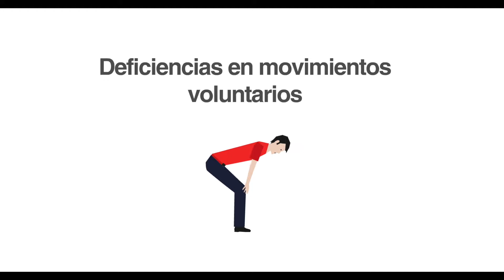Síntomas de la Enfermedad de Huntington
El Huntington puede presentar diferentes trastornos y desórdenes, en este video te presentamos algunos de los síntomas generales de la EH.